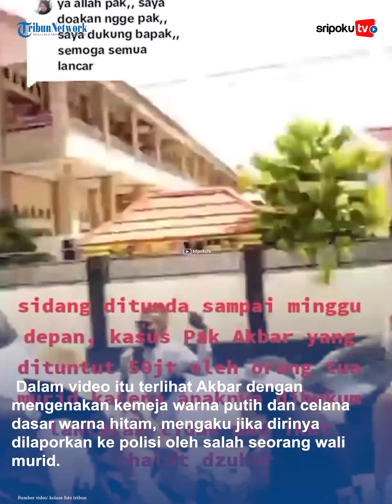SOSOK Akbar Guru Honorer Dipolisikan & Dituntut Rp 50 Juta Gegara Hukum Siswa Tak Ikut Salat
Sosok Akbar Guru SMK di Sumbawa yang dipolisikan gegara hukum murid yang tak salat.

Tak hanya dipolisikan, Akbar juga dituntut Rp 50 Juta oleh salah satu wali murid yang dihukum.

Sosok Akbar atau nama lengkapnya Akbar Sarosa merupakan guru Pendidikan Agama Islam (PAI) di SMK Negeri 1 Taliwang, Sumbawa Barat.

Dia merupakan seorang guru honorer di SMK tersebut.

Meski sebelumnya, perkara ini telah dilakukan mediasi secara kekeluargaan, namun ternyata mediasi pun tidak berhasil.

Lihat informasi terkini bersama kami, di:

Palembang.tribunnews.com